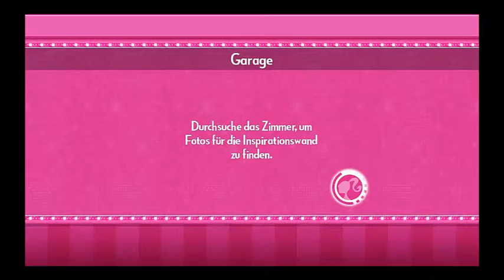Lets Play Barby Vs Driver part 6